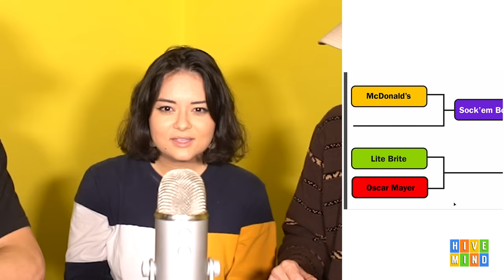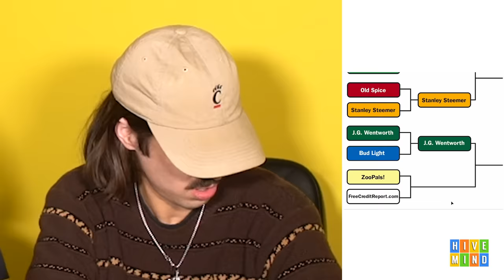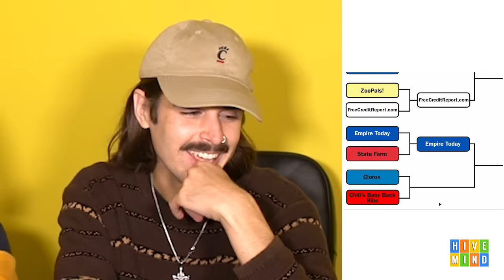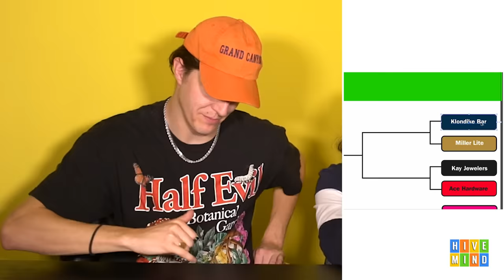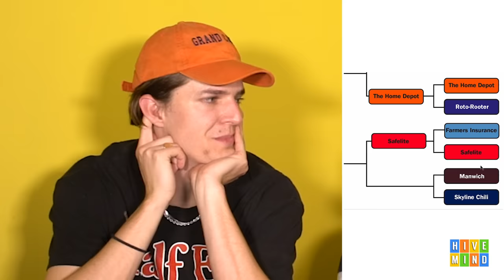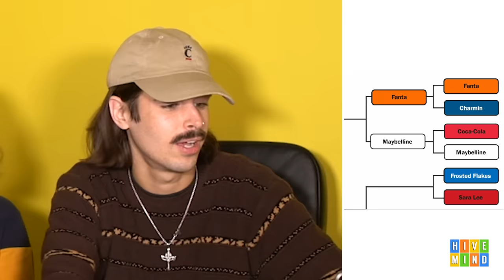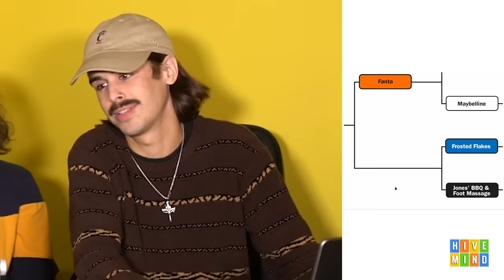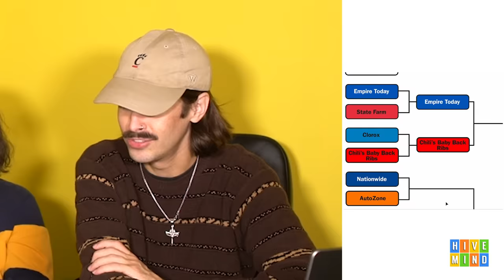Commercial Jingle Bracket (with gabi belle)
Whats the BEST commercial jingle of all time? Today @itsgabibelle joins us to decide once and for all!
Drop your favorite commercial jingle down in the comment section.

Hivemindtv.com

Comment "maybe its maybelline, or maybe she's working a 48 hour shift" if you're reading this.

Send stuff to @meekergrant